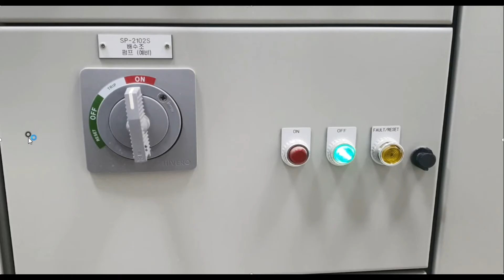EOCR 사용하기전 보세요(Report before using the EOCR.)전기실무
안녕하세요 찌릿 입니다.

오늘은 EOCR 이야기입니다

설정값과 용어정리 하였습니다.

감사합니다. 즐거운 하루 되세요

Hello, I'm tingling.

Today is the EOCR story.

I have summarized the setting values and terms.